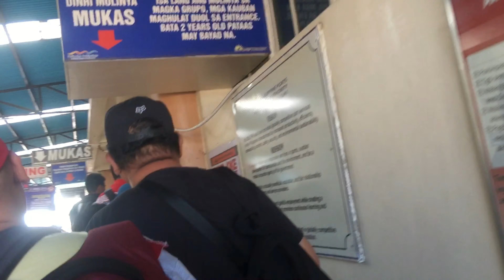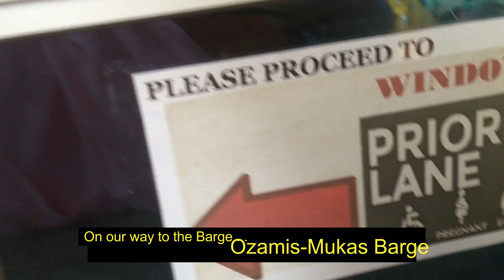Ozamis Mukas Barge yung may napabalitang nahulog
pasensya po at ito muna mga uploads ko.
Abangan po ang mga math tutorials ko po later.